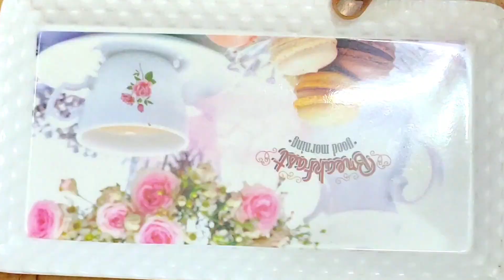Without Oven, Egg & Chocolate, America's Tastiest CupCake Recipe Ever !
Without Oven, Egg & Chocolate, India's Tastiest Mini Chocolate Cake

Track: Bike Ride (Official) by TELL YOUR STORY music by ikson™